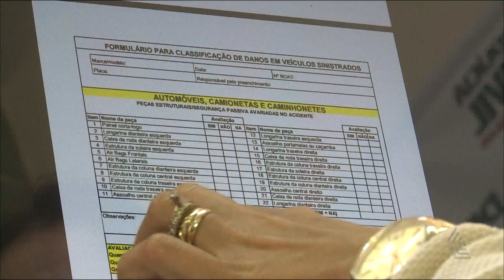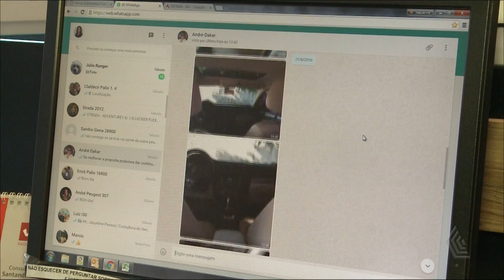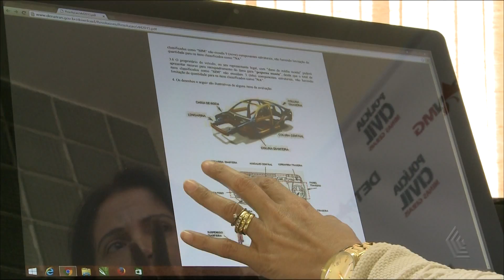REGISTRO AUTOMOTIVO - PARTE 2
JORNAL DA CÂMARA MOSTRA NOVAS REGRAS DO DETRAN.